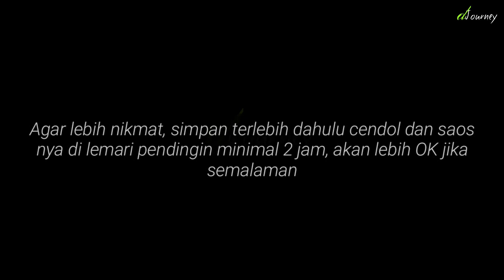Es Cendol - Es Dawet | Jajanan Khas Indonesia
Bismillah,

Bahan Cendol:
♡ 750 ml air bersih
♡ 100 gram tepung hunkwe
♡ 6 sdm (50 gram) penuh tepung beras
♡ 1 - 2 sdt pasta pandan (atau pewarna hijaunya bisa dari daun pandan dicampur daun suji)
♡ es batu dan air bersih untuk rendaman cendol

Bahan Saos Santan:
♡ 1 kotak (200 ml) santan  instan
♡ 50 ml air bersih atau takaran kira2 ¼ kotak kemasan santan

Bahan Saos Gula Aren:
♡ 200 gram gula aren, iris kasar

Cara Membuat Cendol:
1. Campur air, pandan pasta dan garam, lalu masukkan tepung hunkwe dan tepung beras, aduk hingga tercampur larut

2. Masak dengan api sedang hingga mendidih dan  cairan mengental, angkat

3. Sediakan air ditambah es batu dalam wadah, letakkan cetakan cendol di atas wadah tsb, lalu cetak adonan cendok hingga habis

Cara Membuat Saos Santan:
● Campur semua bahan lalu masak sebentar dengan api sedang hingga sesaat sebelum mendidih angkat

Cara Membuat Saos Gula:
● Campur semua bahan lalu masak dengan api sedang hingga gula larut kemudian angkat dan dinginkan lalu saring cairan gula tsb.

Tips Membuat Cendol Lezat:
1. Jika ingin cendol yang empuk dan lembut, tepung yang dipakai adalah campuran hunkwe dan tepung beras, jika hanya menggunakan tepung hunkwe akan dihasilkan cendol dengan tekstur lebih kenyal mirip tekstur rumput laut;

2. Tekstur saos santan dan saos gula semakin kental akan semakin sedap;

3. Akan lebih sedap menggunakan santan asli dari perasan 1 buah kelapa tanpa dicampur air, tinggal dimasak sebentar beri sedikit garam dan daun pandan;

4. Gunakan gula aren untuk hasil yang lebih nikmat, karena tekstur gula aren lebih kental dan lebih gurih dibanding gula merah kelapa. Jangan ditambah gula pasir karena rasanya akan berbeda, gunakan full gula aren ditambah air dengan rasio 2:1

5. Akan lebih nikmat jika cendol dan saosnya disimpan terlebih dahulu di lemari pendingin sebelum disruput ...

Silahkan mencoba semoga diberi kemudahan dan keberkahan oleh Allah Azza wa Jalla, aamiiin...